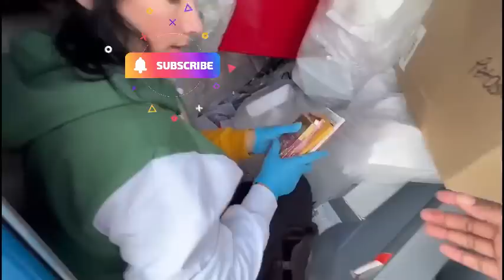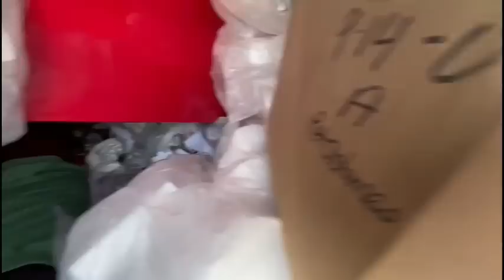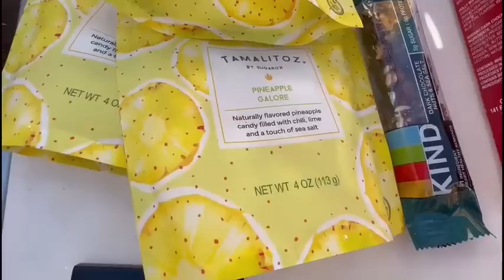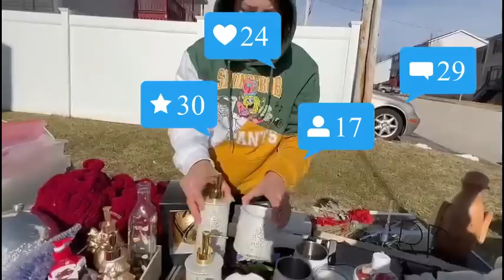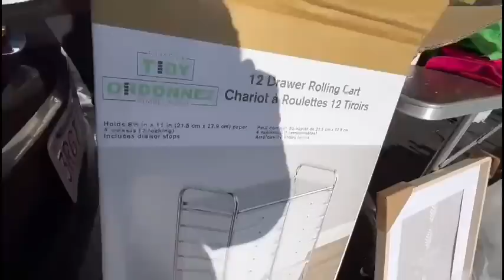Vamos para mais uma compras nos dumpsterdiving 🤑😍🎁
Beijos.